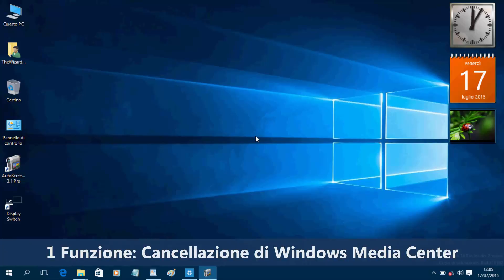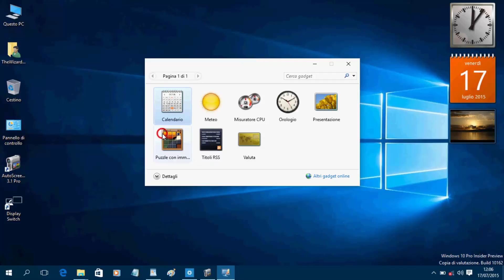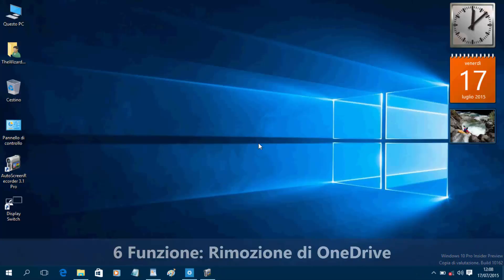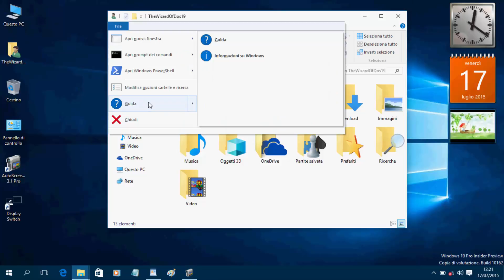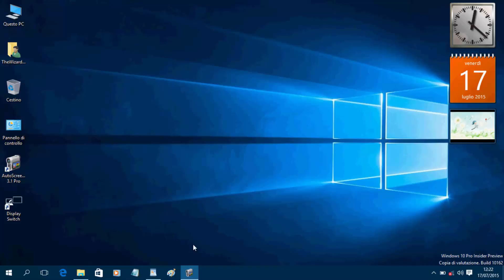7 Funzionalità rimosse in Windows 10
Speciale dedicato alle poche funzioni rimosse nel nuovo Windows 10 di casa Microsoft.

Capitoli:
00:00 Introduzione
00:47 Cancellazione di Windows Media Center
00:59 Riproduzione di DVD con altri software
01:18 Rimozione dei Gadget
01:40 Abbandono del supporto per i floppy disk
02:00 Cancellazione dei giochi
02:33 Rimozione di OneDrive
03:00 Aggiornamenti automatici forzati
03:41 Conclusioni
04:21 Prossimo video